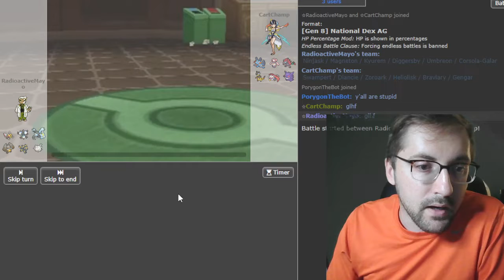Mirror Mirror on the Wall... (Semifinals)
ETA Season 3 Semifinals
Tropic Thunder (7-1) vs Tennessee Voltorbs (5-3)
RadioactiveMayo vs CartCant